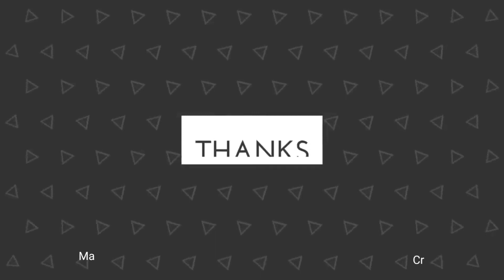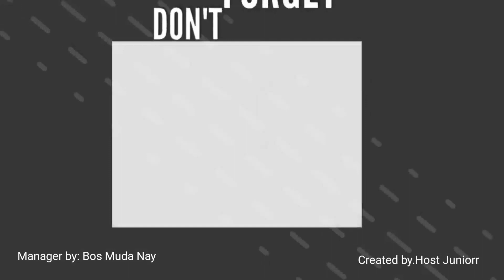Burok MJM Song:Tangisan Rindu Live Panggang Sari 17-07-23